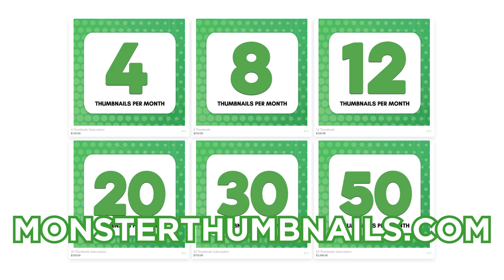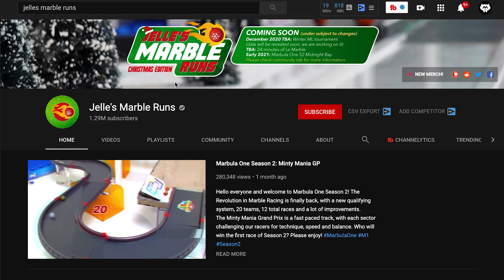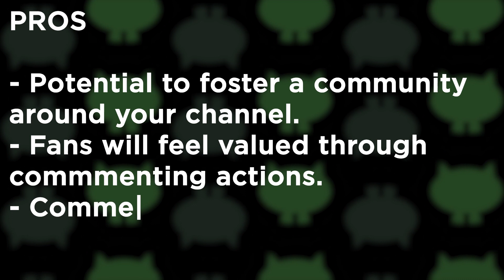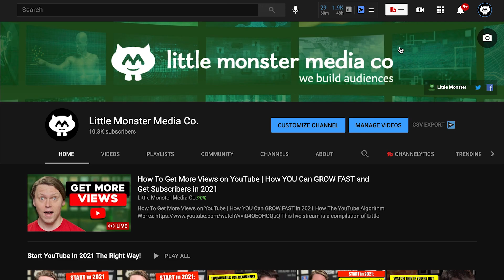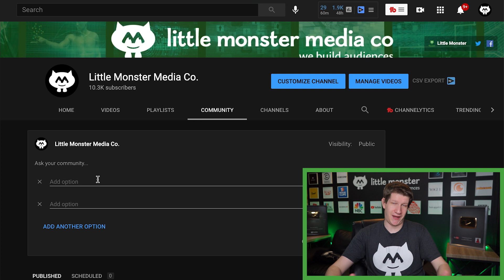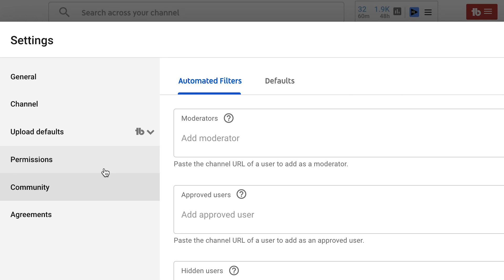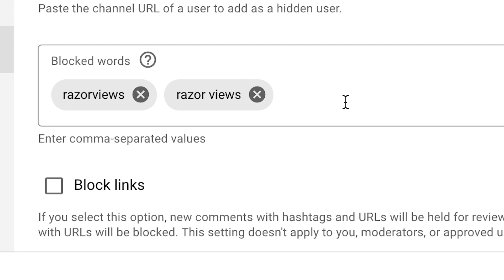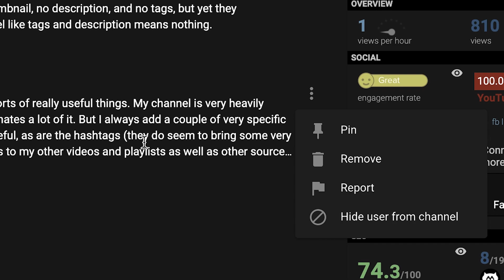How YOU Can Use YouTube Comments & Community Tab to Grow and Get an Engaged Audience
YouTube Comments and Community posts can not only drive engagements and also make your channel feel more fun. Here in this video, I'm going to tell you all about how to approach the YouTube comment section.

Read Our Work:

NEW:
The Taxonomy of Digital Video (How to develop YouTube friendly content):

Little Monster Media Co. was founded in August of 2016 by Matt Gielen. We've quickly become the premier YouTube consulting, paid media, and production agency for brands. To date, our clients include major media brands such as Condé Nast, CBS, Fandango/NBCu, BBC, WME|IMG, Pocket.Watch, Good Mythical Morning, and Watchmojo.